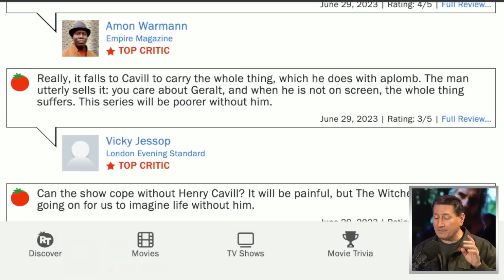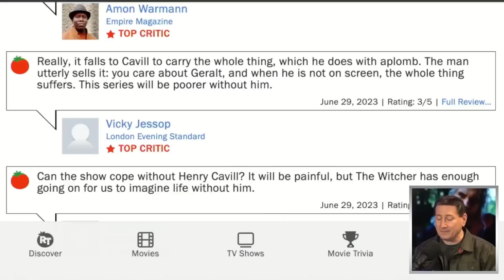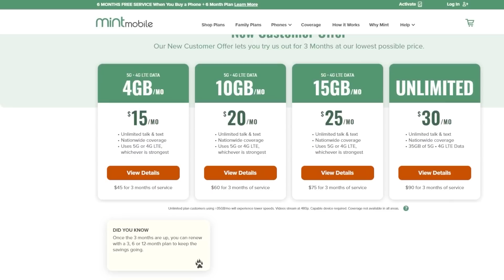The Witcher Season 3 Reviews: Henry Cavill’s Final Season Reactions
The Witcher (TV Series) - Geralt of Rivia, a solitary monster hunter, struggles to find his place in a world where people often prove more wicked than beasts.

Mic pre-amps

Streaming Software
Wirecast Pro